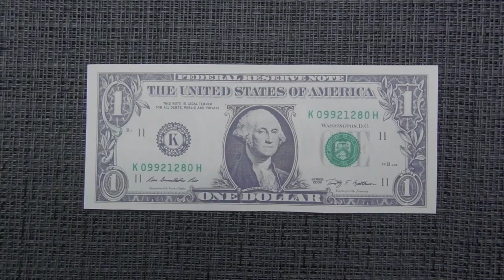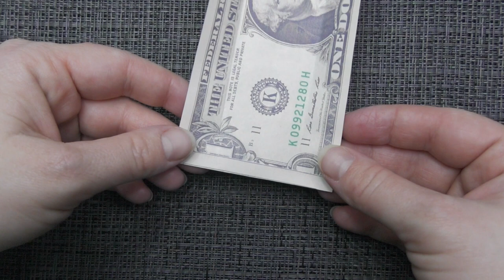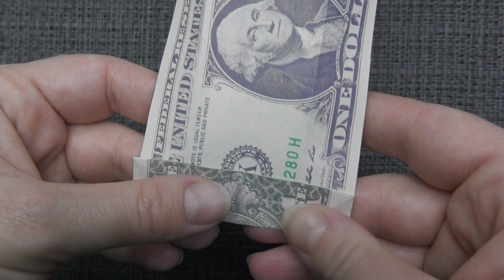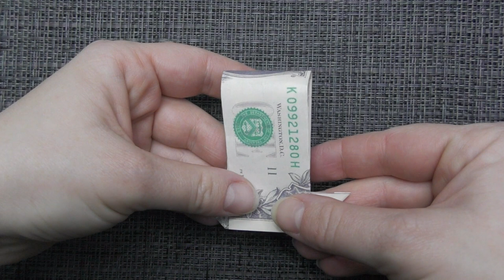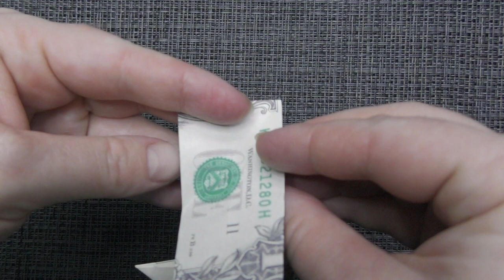Interesting MONEY CANDLE | Dollar Origami for Birthday | Tutorial DIY by NProkuda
The money candle is an interesting origami out of one dollar bill. Without using glue or tape. I wish you a pleasant viewing!